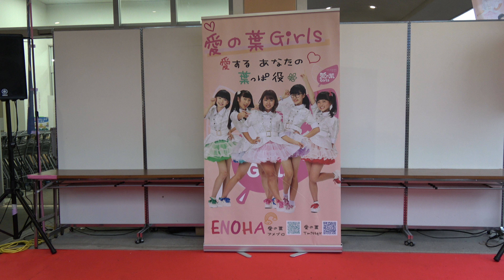愛の葉Girls フジ垣生店 地産地消フェアイベントライブ 2部 20180909